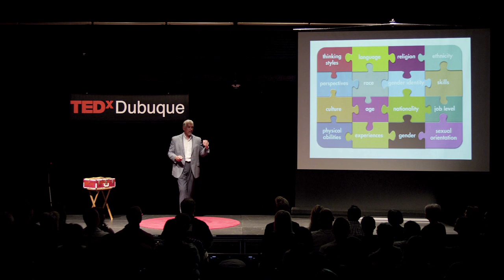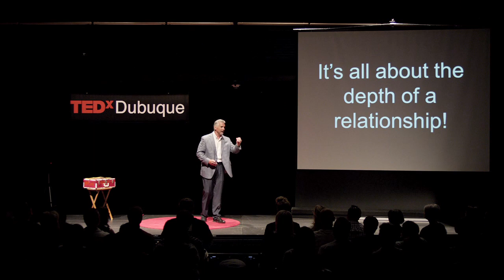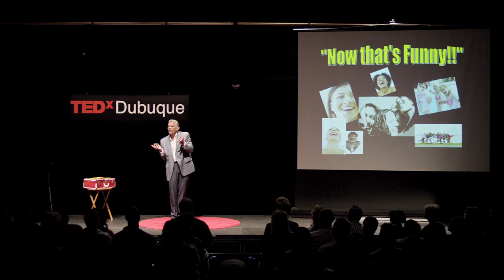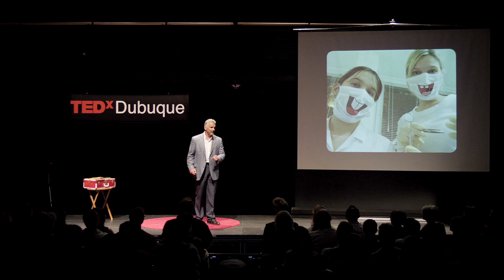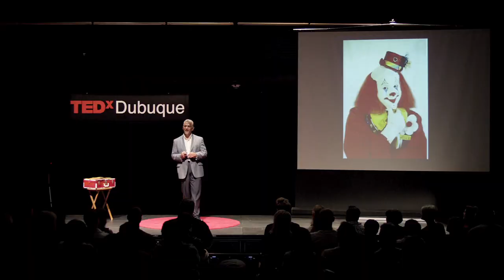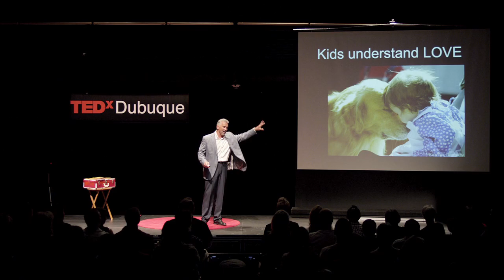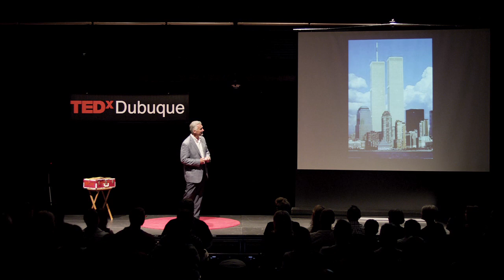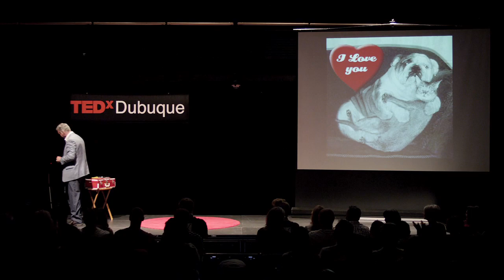Using humor to influence others | Jim Jelinske | TEDxDubuque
This talk was given at a local TEDx event, produced independently of the TED Conferences. Humor is a vital social mechanism in human interpersonal relationships. Take a fun journey with Jim and experience how laughter has impacted his life and learn the magic that humor has to influence the lives of others.

Founder of Creative Education Services, Jim conducts educational programs and presentations at schools and businesses around the country. Bringing motivation and humor to topics like “Surviving a Toxic Workplace” and “Mastering Critical Conversations”. Humor is a a vital social mechanism in human interpersonal relationships. Take a fun journey with Jim and experience how laughter has impacted his life and learn the magic that humor has to influence the lives of others.